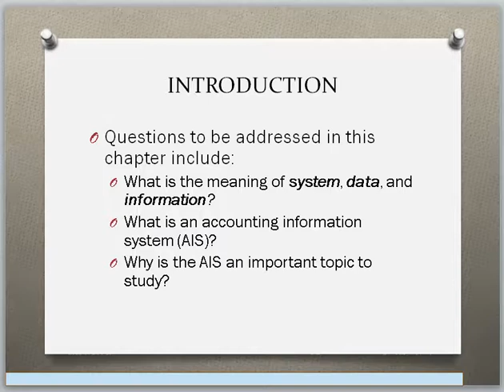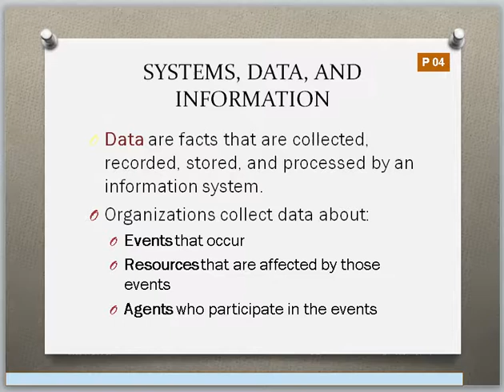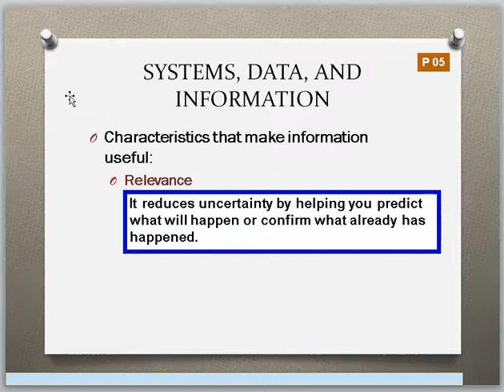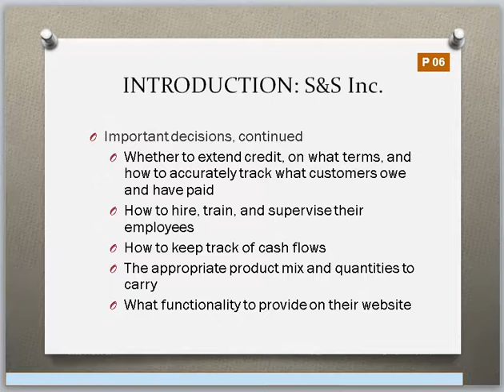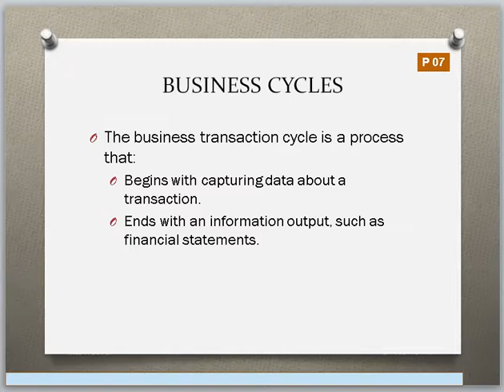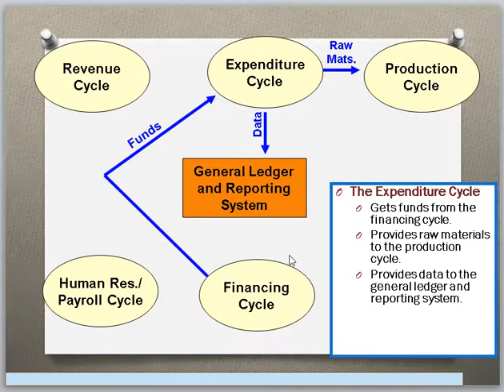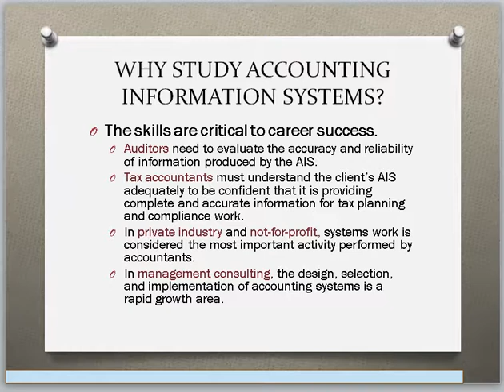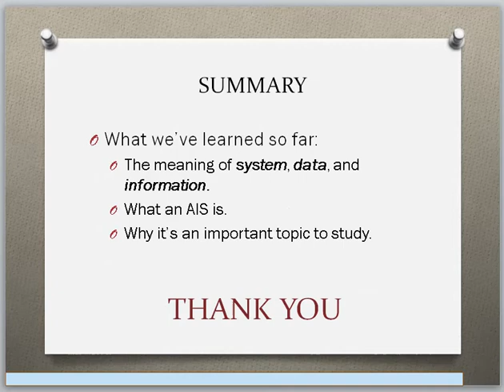Accounting Information System Romney and Steinbart Tineke Wehartaty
This video introduce about Accounting Information System (AIS) based on book "Accounting Information System" by Marshall B. Romney and Paul John Steinbart. It explained about system, data, information, Accounting Information System, transaction cycles and role of accountants in relation to AIS. This Video is for my Student who take course "Accounting Information System" Odd Semester Year 2020/2021. Lecturer: Tineke Wehartaty